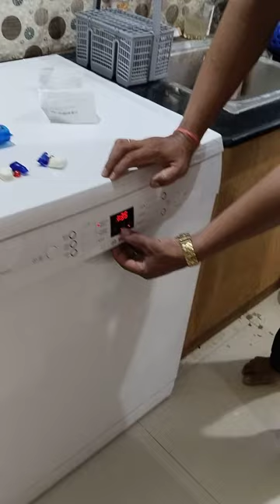bosch dishwasher demo 20230412